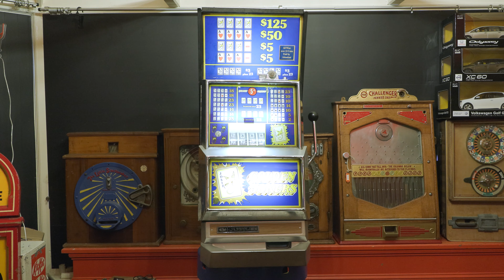Golden Jokers by Jubilee Products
For auction on 26th November - with dozens of other vintage coin operated machines etc. - to bid register

For more details on this item & previous auction prices of similar

We have information on over 7,000 vintage slot machines, including thousands of images, previous sale prices etc. on our Collector Connector

For future auction dates and to get our weekly newsletter so you don't miss out,